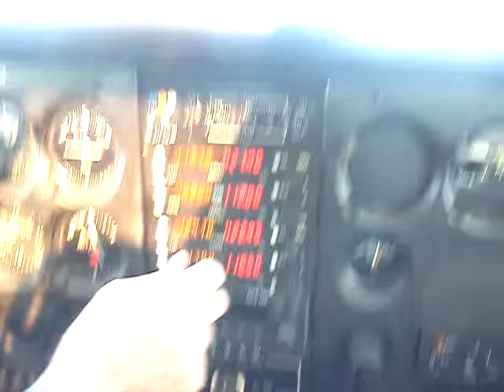Cessna 172, Buchanan Airport, Concord California